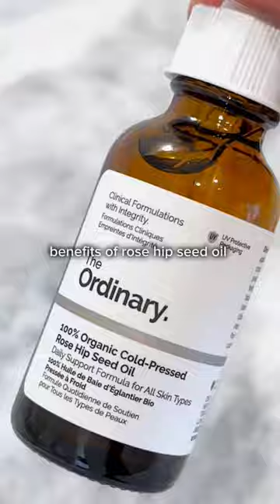The Ordinary 100% Organic Cold-Pressed Rose Hip Seed Oil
The Ordinary produces the 100% Organic Cold-Pressed Rose Hip Seed Oil, a skincare product derived from 100% pure, organic rose hip seeds.